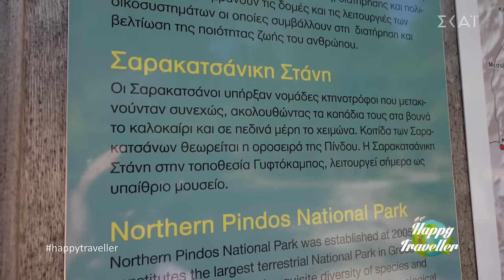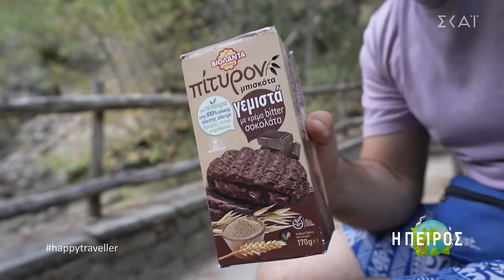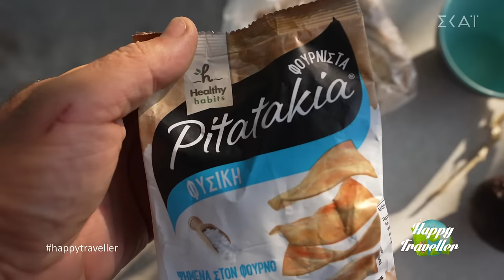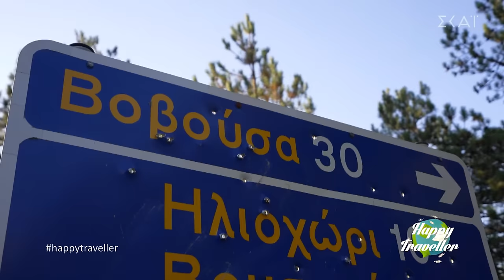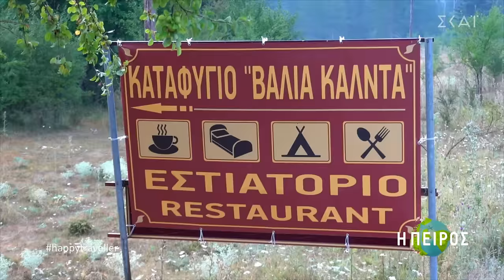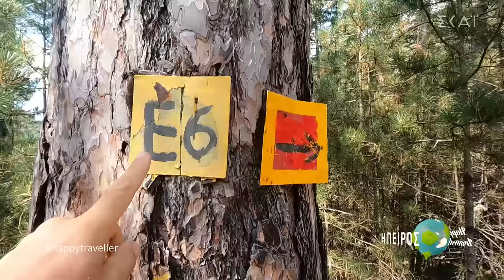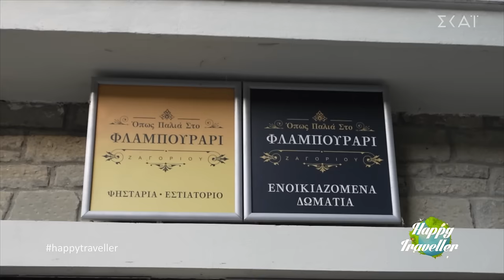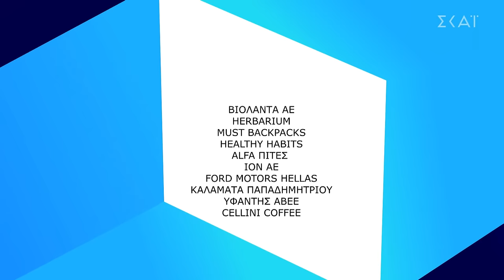HAPPY TRAVELLER στην Ήπειρο | Βορειοανατολικό Ζαγόρι!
ΒΙΝΤΕΟ ΓΙΑ ΤΟ ΒΑΝ ΕΔΩ

FAN MAIL:
ΕΥΤΥΧΗΣ ΜΠΛΕΤΣΑΣ
ΤΘ 21599 ΤΚ 55236
ΘΕΣΣΑΛΟΝΙΚΗ